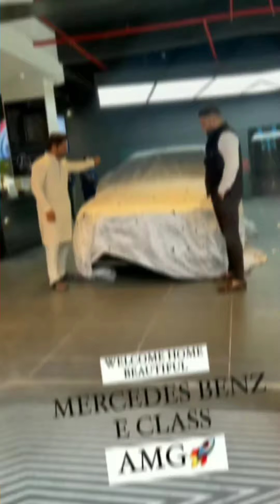Delivery Of New Car Mercedes|| PARESHMHATRE0007 || AAGRI PORYA ||MARATHI MULGA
PARESH MHATRE
PARESH MHATRE REELS
PARESH MHATRE INSTRAGRAM REELS
PARESH MHATRE NEW SONG
PARESH MHATRE NEW LOOK
PARESH MHATRE
PARESH MHATRE NEW VIDEO
PARESH MHATRE VLOGS
PARESH MHATRE SHORT VIDEO
PARESH MHATRE SHORTS VIDEO
PAYAL PATIL
PAYAL PATIL REELS
PAYAL PATIL INSTRAGRAM REELS
PAYAL PATIL NEW SONG
PAYAL PATIL NEW LOOK
PAYAL PATIL NAVRATRI LOOK
PAYAL PATIL NEW VIDEO
PAYAL PATIL SHORT VIDEO
PAYAL PATIL SHORTS VIDEO
PAYAL PATIL
DRUSHTITA PATIL
DRUSHTITA PATIL NEW SONG
DRUSHTITA PATIL REELS
DRUSHTITA PATIL INSTRAGRAM REELS
DRUSHTITA PATIL NAVRATRI LOOK
DRUSHTITA PATIL NEW VIDEO
DRUSHTITA PATIL SHORT VIDEO
DRUSHTITA PATIL SHORTS VIDEO
DRUSHTITA PATIL
AAGRI KOLI
AAGRI KOLI REELS
AAGRI KOLI INSTRAGRAM REELS
AAGRI KOLI SONG
KOLIGEET
AAGRI KOLI COMEDY VIDEO
AAGRI KOLI TUNE
AAGRI KOLI SHORTS
AAGRI KOLI SHORT VIDEO
AAGRI KOLI SHORTS VIDEO
AAGRI KOLI DANCE
EKVEERA AAI SONG
EKVEERA AAI NEW SONG
EKVEERA AAI
EKVEERA DARSHAN
AAGRI KOLI VLOGS